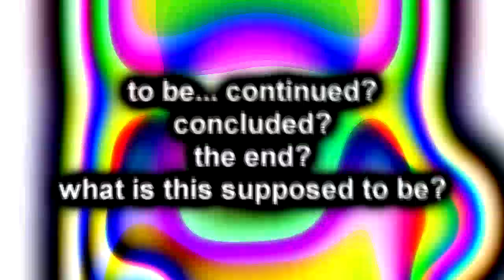[TENNIS] неважно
Round 17 in 10 second tennis. idk if this is a final round or not, since KiryaFirefox87 isn't interested in YTP Tennises anymore, and he never told anyone whether this tennis was finished or not